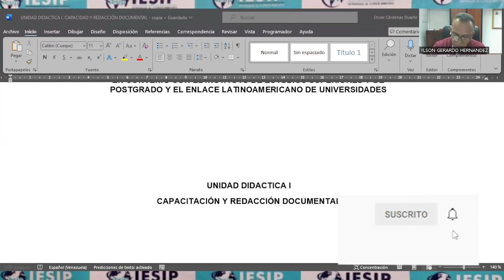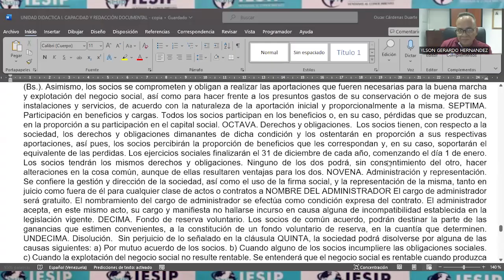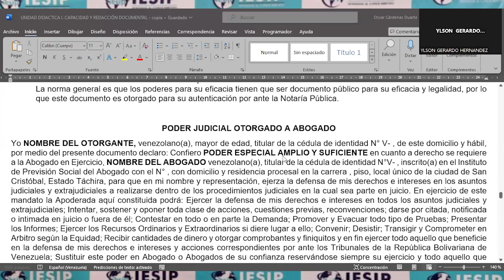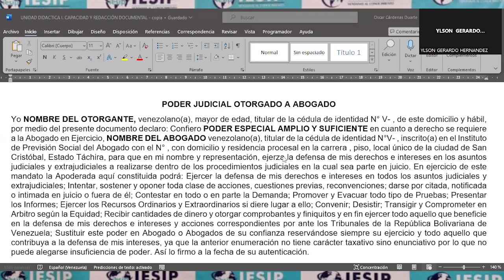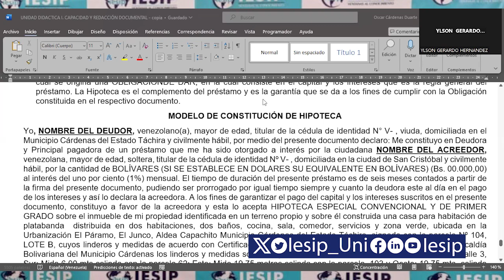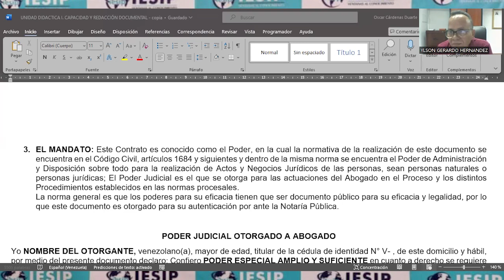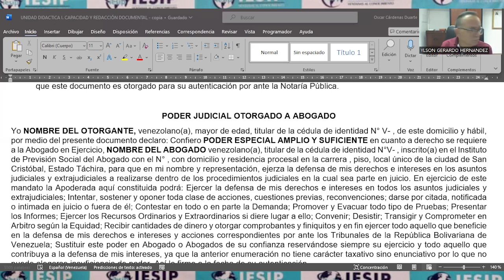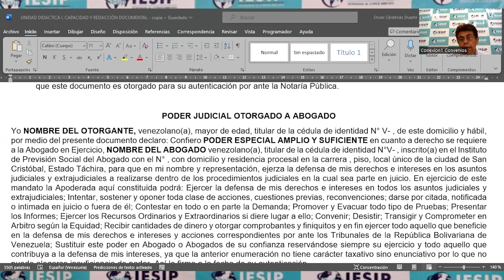|Pregrado| Derecho - Prácticas Civiles - Dra. Zulay González